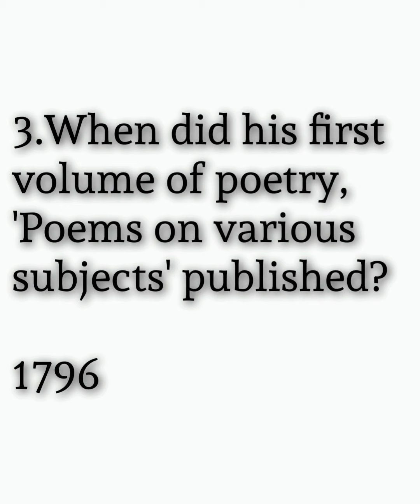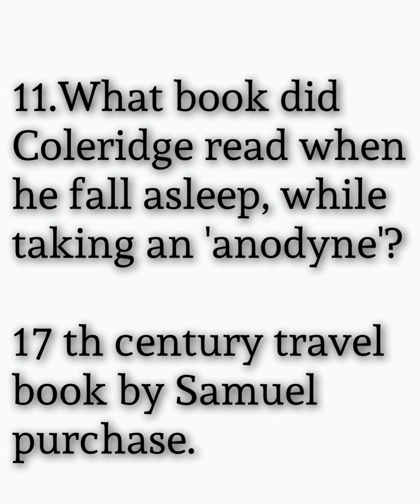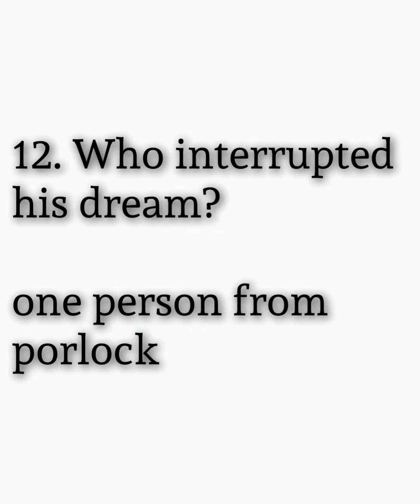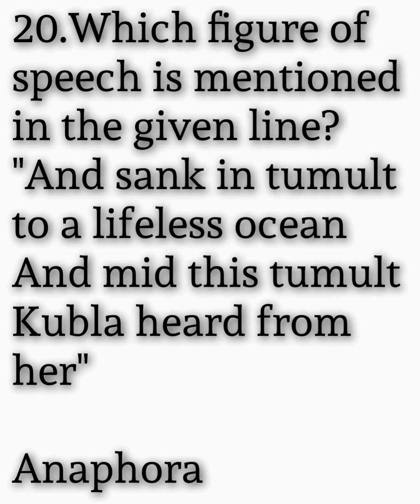20 questions from 'Kubla khan'